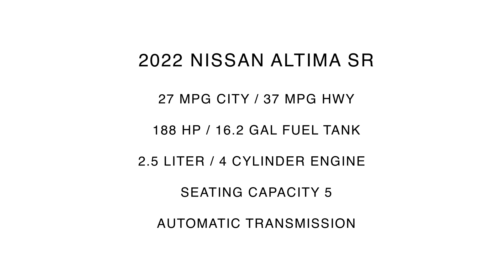2022 Nissan Altima SR | Pearl White | Sport Interior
Universal Nissan -